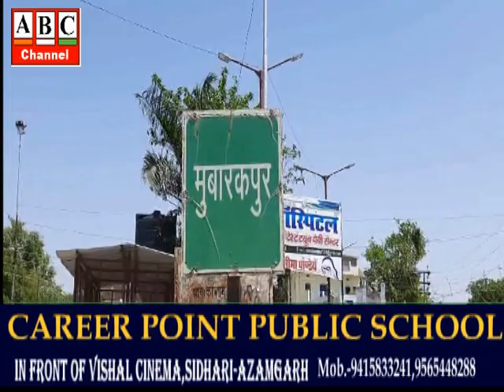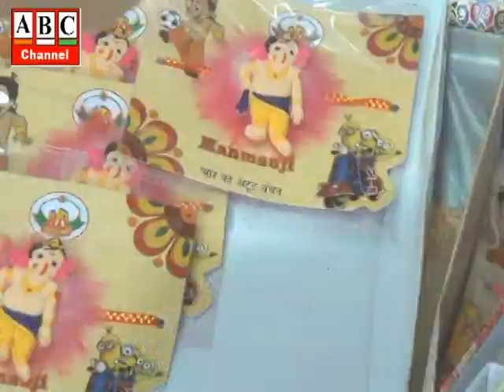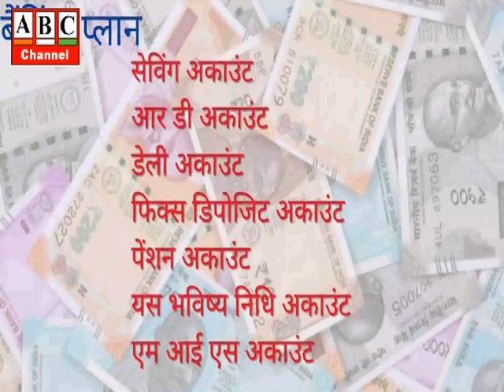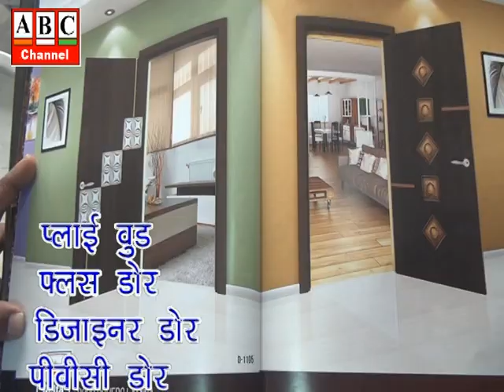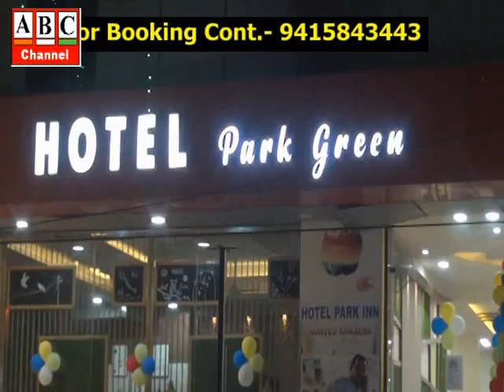ABC News Azamgarh 09 08 2022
स्वतंत्रता दिवस पर विस्फोट की योजना बना रहा आतंकी एटीएस के हाथों आजमगढ़ से गिरफ्तार, आईईडी बनाने के सामान, अवैध शस्त्र व कारतूस बरामद
आईएसआईएस के कश्मीर से लेकर सीरिया के सदस्यों के साथ संपर्क में, मोबाइल पर कई एप से जुड़ा था

अगस्त क्रांति दिवस के अवसर पर साथ ही सेवा संस्थान में शहीदे आजम भगत सिंह की प्रतिमा की  साफ.सफाई की, बताए रास्ते पर चलने का लिया संकल्प

अगस्त क्रांति दिवस के अवसर पर समाजवादी पार्टी ने निकाला तिरंगा जुलूस,  कांगेस पार्टी ने भी निकाली तिरंगा यात्रा।

सावन के अंतिम सोमवार पर पूर्वी माता के स्थान पर उमड़ा श्रद्धा का ज्वार,भक्तों ने विधि-विधान पूर्वक की सालीना पूजा

मोहर्रम-फ़िज़ा में गूँजतीं रही या हुसैन की सदाएकर्बला में दफ़न हुए ताज़िये,अखाड़ों ने किया हैरतअंगेज़ प्रदर्शन’

रंग-बिरंगी राखियों से सज़ा जनपद का बाज़ार,मोदी स्पेशल के साथ सोने-चाँदी की भी राखियों की डिमाण्ड